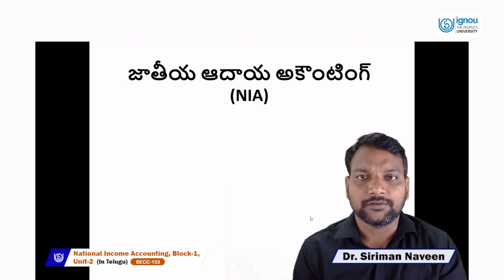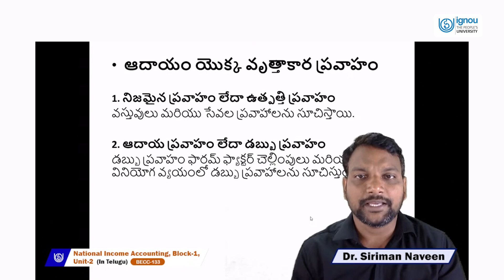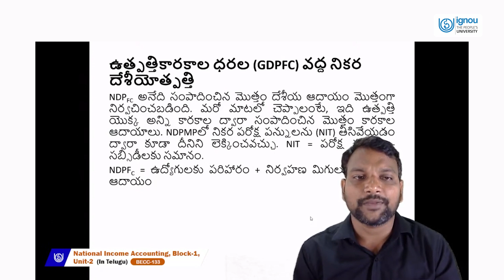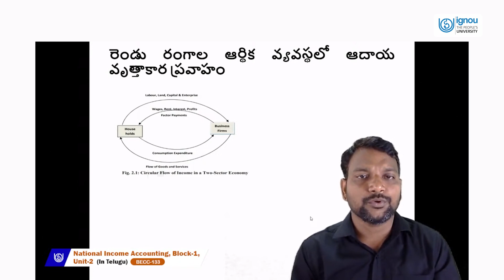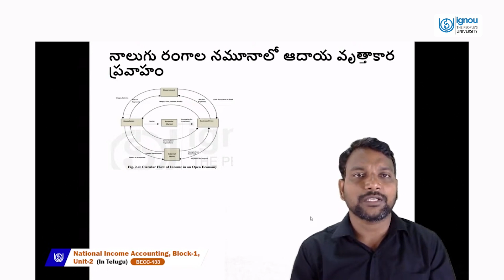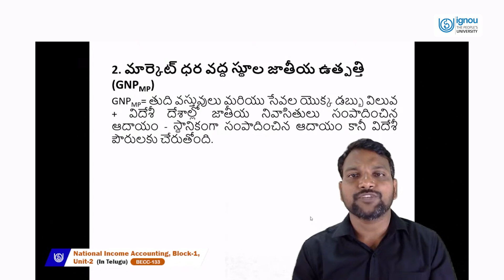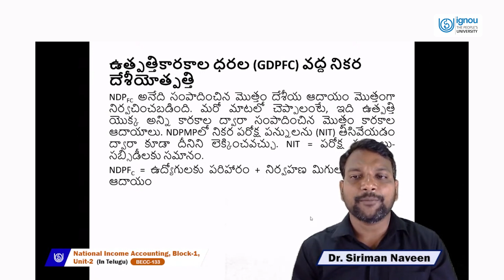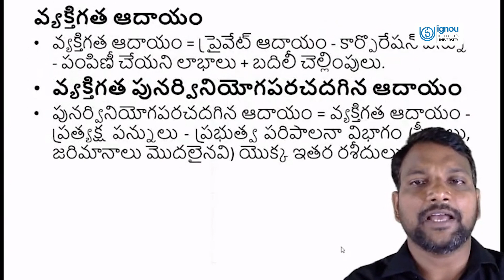NATIONAL INCOME ACCOUNTING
BECC-133(Telugu)
DR SIRIMAN NAVEEN
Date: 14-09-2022